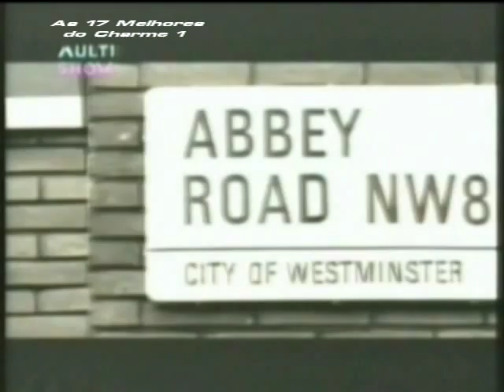blackstreet -happy song